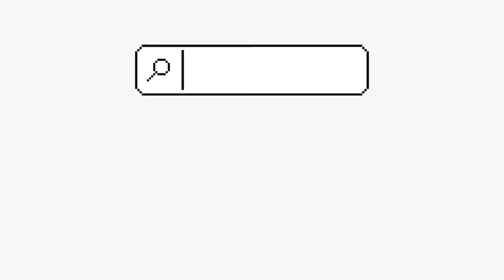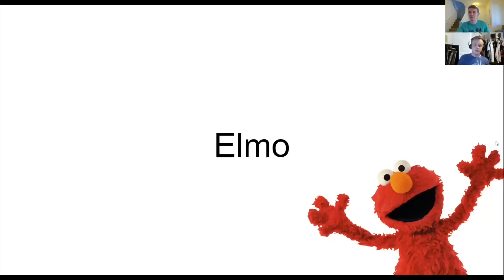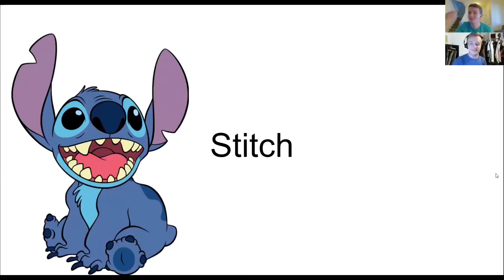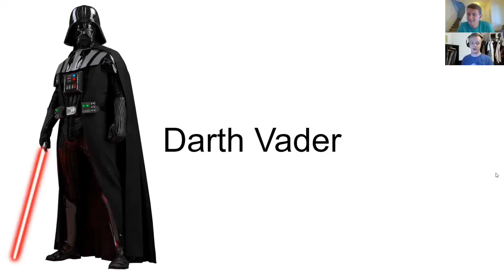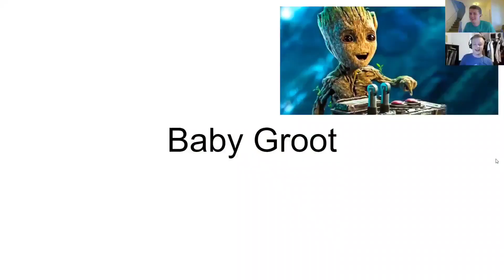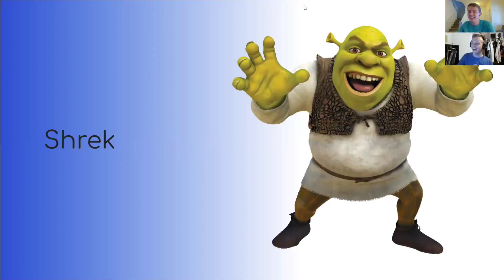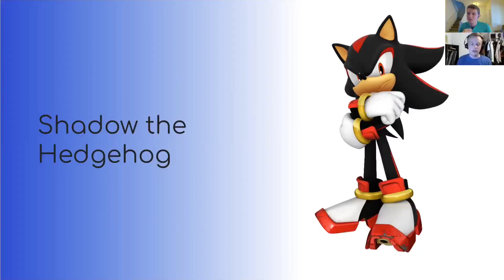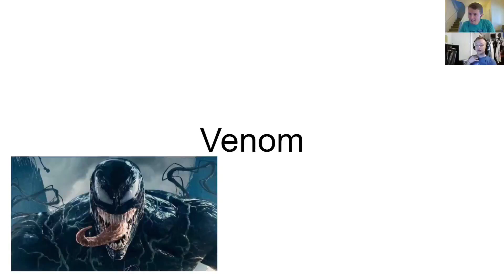Reverse Impressions Challenge - (Ft. JJ Prince)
An old friend, fellow collaborator from the What's Up Angel parody, is back!
JJ Prince and I switched roles and challenged each other to do the other's impressions.

Comment which impressions were your favorite, who you think won the challenge, and which impressions we should do next!

Impressions in this video:
Puss in Boots, Elmo, Dr. Doofenshimrtz, Stitch, Gaston, Minnie Mouse, Mario, Darth Vader, Mad Hatter, Smeagol, Sonic the Hedgehog, Draco Malfoy, Captain Hook, Baby Groot, Shrek, Daffy Duck, Shadow the Hedgehog, Yoshi, Wario, and Venom.